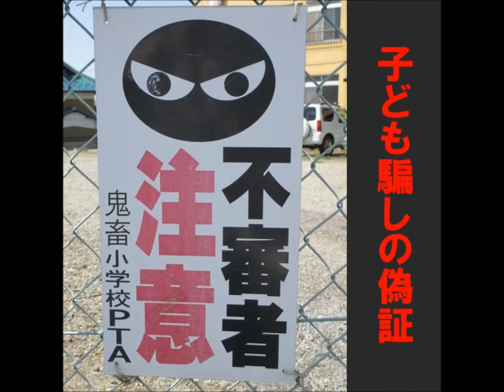Tome文芸館 Mystery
声の出演･音響：108(イレハ)　原作･画：Tome館長

殺人現場は血の海で
漂う膨れた全裸死体

浮いては沈む指紋の波が
血塗りの壁に打ち寄せる

穴だらけの密室
凶器は殺し文句

目撃者は剥製の虎
密告者は義眼の猿

手作りのアリバイ
子ども騙しの偽証

不謹慎な動機
不透明な殺意

容疑者はあなた
被害者もあなた

迷宮に響く
怪しき叫び

[ Mystery ]

The murder scene is a sea of blood
A swollen naked corpse floating

A wave of fingerprints that floats and sinks
Hitting the blood-painted wall

A closed room full of holes
Killing weapons is a complaint

The witness is a stuffed tiger
The finger man is a prosthetic monkey

Handmade alibi
Perjury of tricking a child

Unscrupulous motive
Opaque murder

You are the suspect
The victim is also you

Resonating in the labyrinth
Suspicious cry